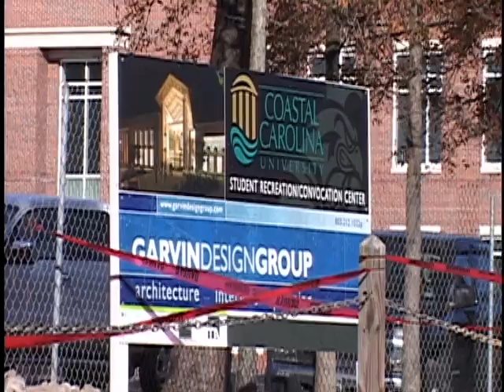Cliff Ellis Show Feature: CCU's new basketball home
An update on construction for Coastal Carolina's new student and convocation center